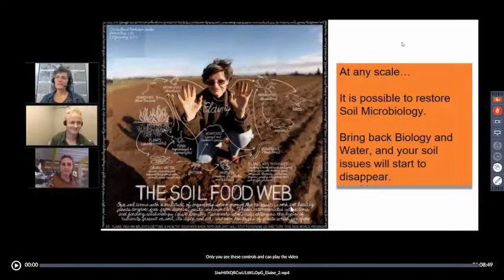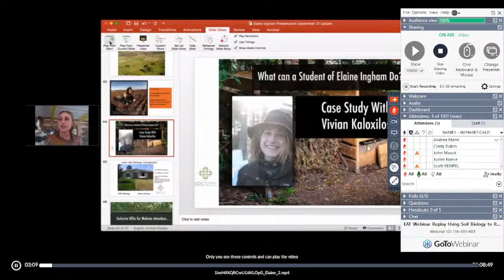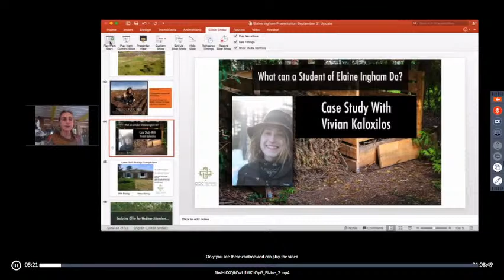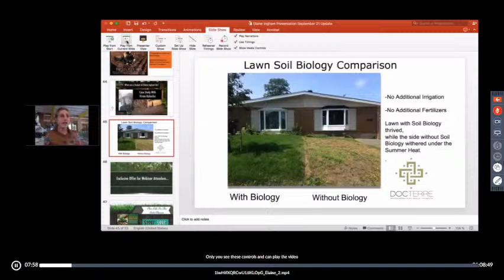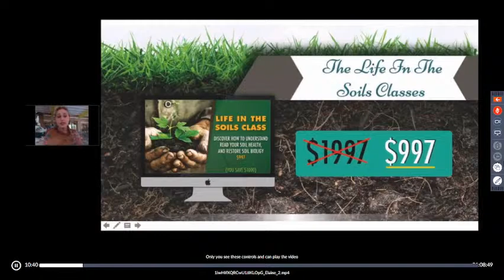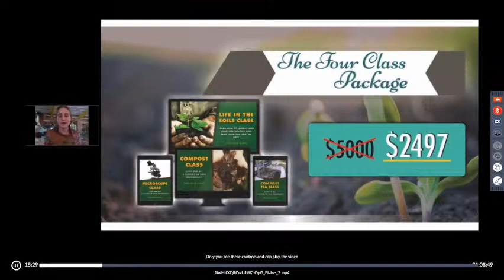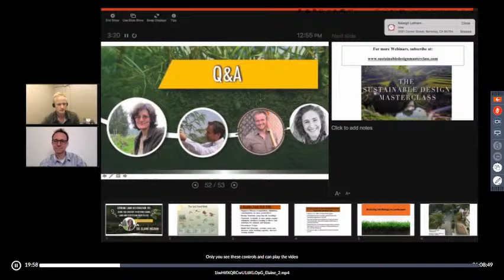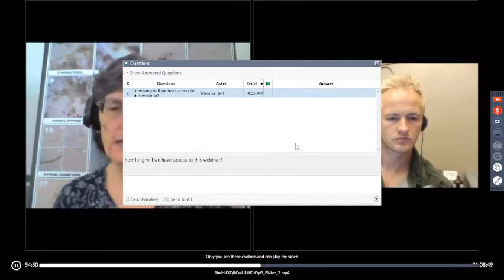EAT Webinar Replay Biology as the Ultimate Tool - Elaine Ingham